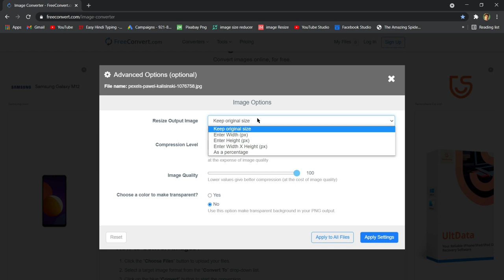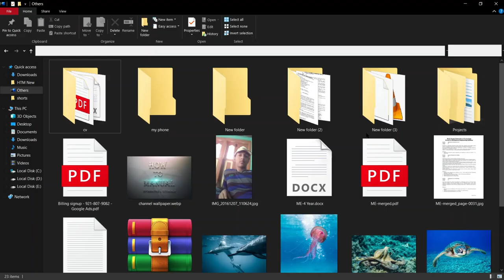How to Convert Image | Any Extension To Any Without Any Software In One Click | Image converter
In This Video I Will Show You How to Convert Image Any Extension To Any Without Any Software In One Click || Easy Tutorial || Step By Step Guide ||